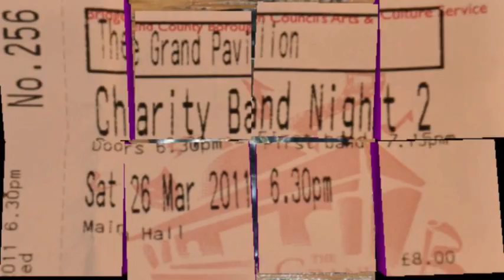KILLIN MARY - Charity Band Night 2 Porthcawl Grand Pavilion 26 Mar 2011 D4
Killin Mary is a pub rock covers band formed in 2005. Scott Howe - Vocals & Guitar, Rhys Cole -- Drums, Justin Morgan - Bass Guitar, Rob Bennett -- Guitar.
It was a sell out. A SUPERB NIGHT. Great for the local charities. Well done to all performers and extra hands. Artists are performing covers of their favourite pieces for a very good cause!
Health warning - Video might contain stroboscopic flashing light effects.